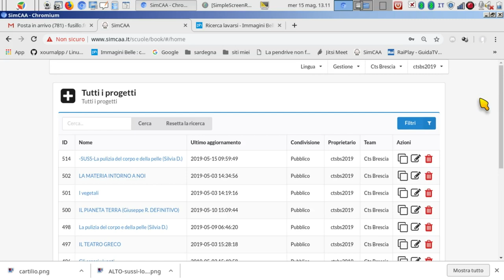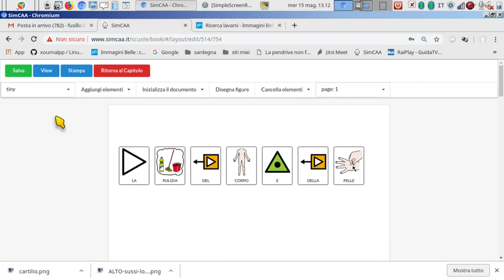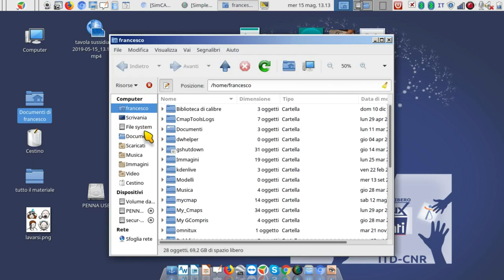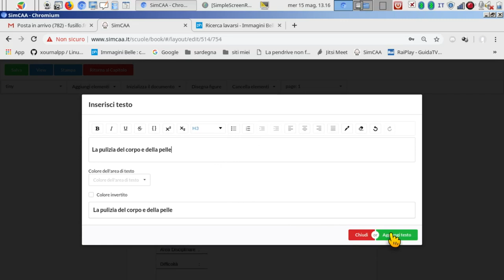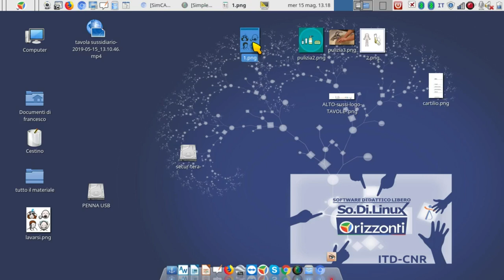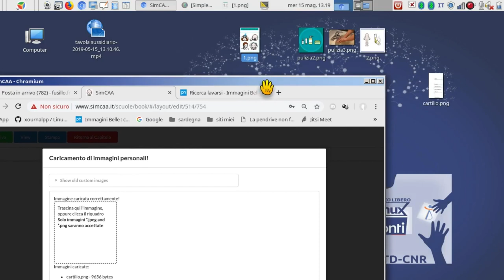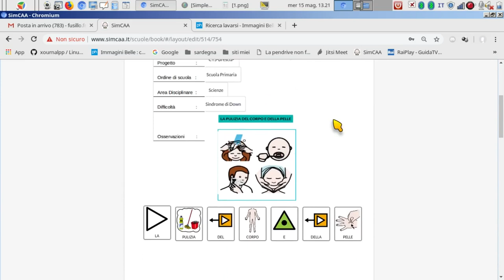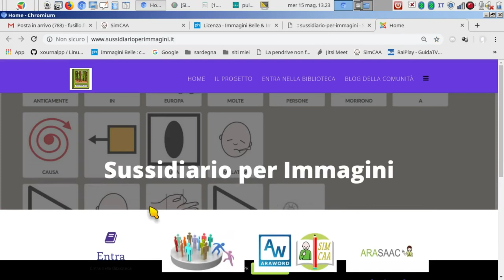SIMCAA -come creare tavole grafiche per il sussidiario per immagini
come impostare l'aspetto grafico delle tavole per il sussidiarioperimmagini. con SIMCAA